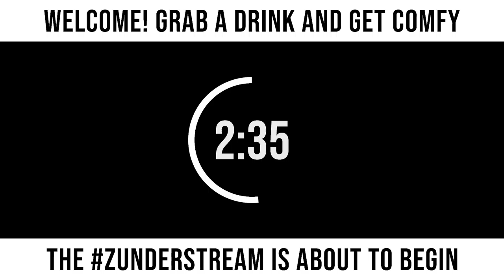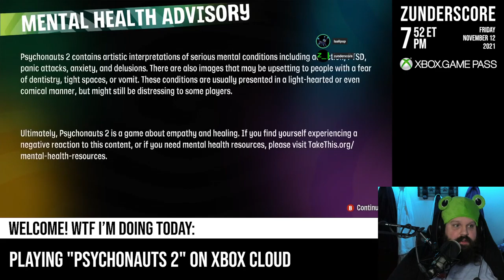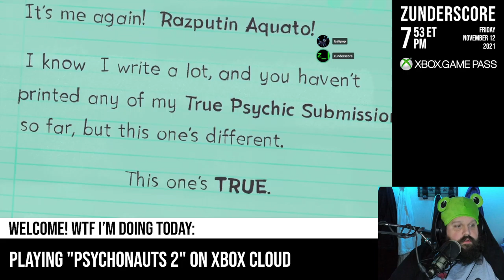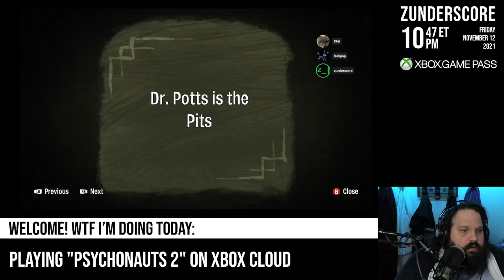zunderstream Show Archive - 2021-11-12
🎬: "Getting into some really weird head space tonight, thanks to MikeSzoke !youpick !merch zunderstream"